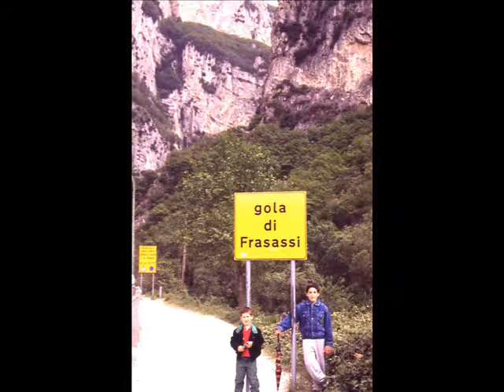ESINO, FIASTRONE, MARECCHIA, POTENZA, SENTINO & TRONTO RIVERS & LAKE OF CACCAMO (MARCHE, ITALY)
Fiumi Esino, Fiastrone, Marecchia, Potenza, Sentino, Tronto e lago di Caccamo, Marche, Italia.
N.B. Per motivi logistici organizzativi la sequenza delle immagini è in ordine alfabetico di descrizione e non cronologico.